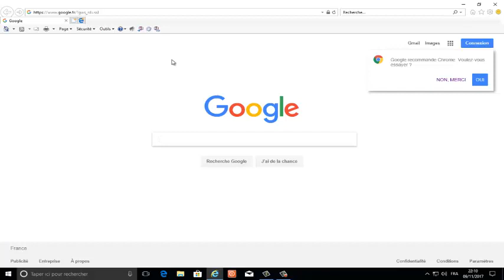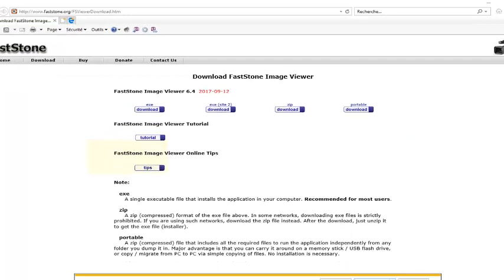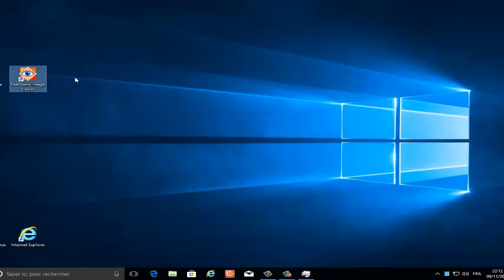Fastone Viewer Installation - Partie 1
Dans cette vidéo, nous allons apprendre à installer Fastone Viewer sur notre ordinateur